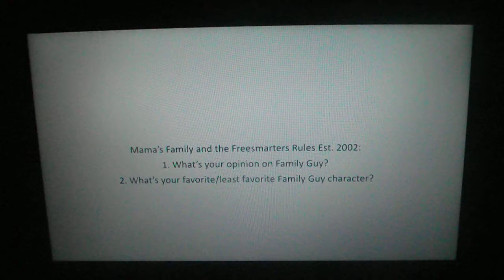Ask Spencer Collins Episode 71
Deadline: October 6, 2018.